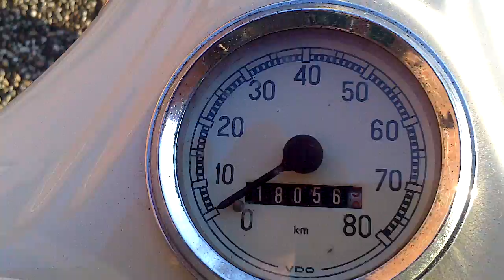DKW HUMMEL 116/126 1966 gereed na restauratie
de hummel is gereed na restauratie  eignaar R sipkens ui drenthe holland